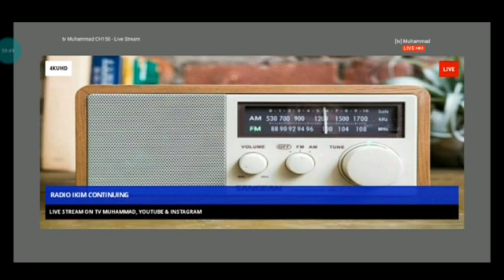tv Muhammad CH150 - Live Stream